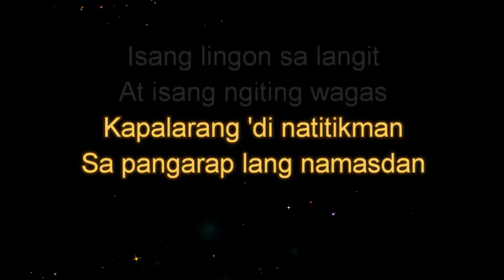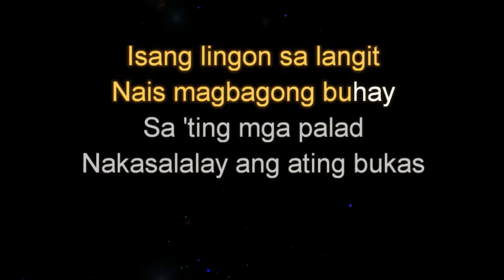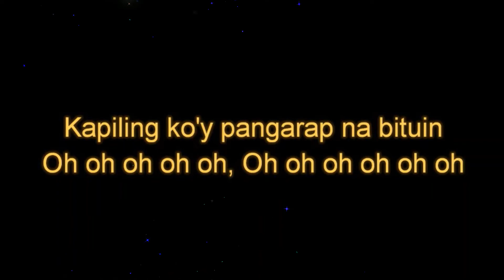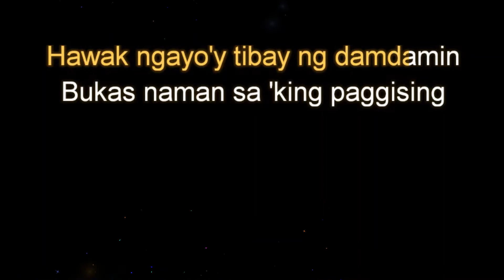Pangarap Na Bituin by Sharon Cuneta Original Key Karaoke